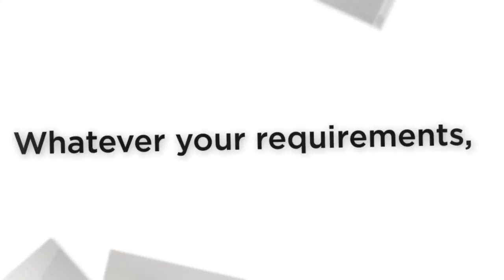LOFT CONVERSIONS BARNES SW13 THE LOFT KING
loft conversions,loft conversions barnes,loft conversions london